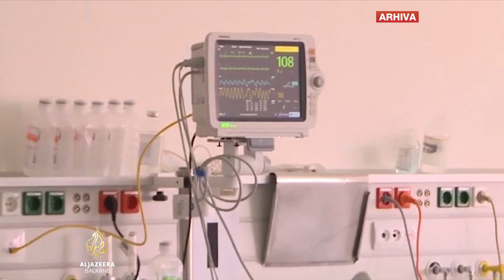Od Dodika zatražene informacije o prenosu nadležnosti sa BiH na RS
Desetog decembra biće tačno godinu dana otkad su u Narodnoj skupštini bh. entiteta Republika Srpska usvojeni zaključci o prenosu nadležnosti sa države Bosne i Hercegovine na taj entitet u oblasti pravosuđa i vojske. Ranije je usvojen i entitetski Zakon o lijekovima i medicinskim sredstvima. Primjena zaključaka odgođena je polovinom godine. I novi rok uskoro ističe, a još nema ni entitetske Agencije za lijekove, ni entitetskog Visokog sudskog i tužilačkog vijeća ni entitetske vojske.